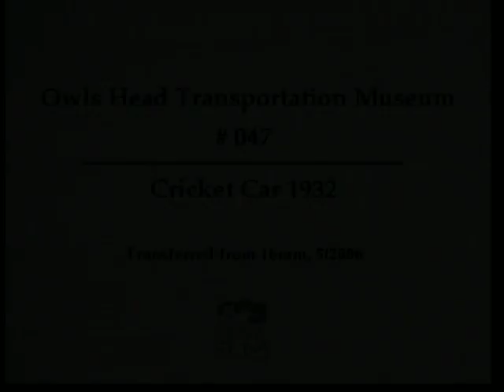Cricket car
Cricket car, Sam Eliot designer